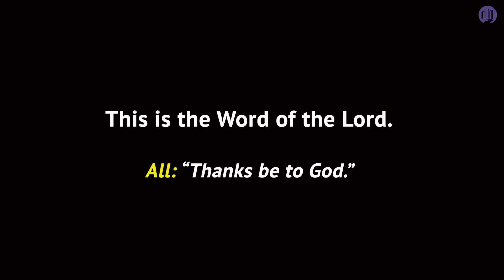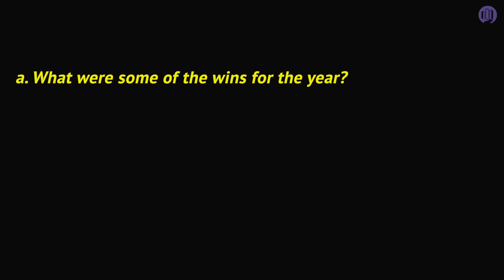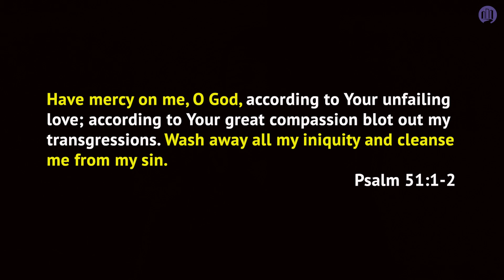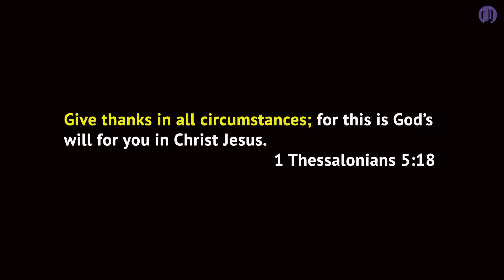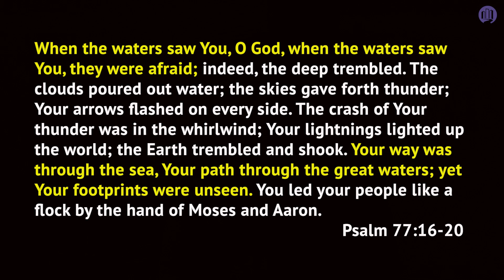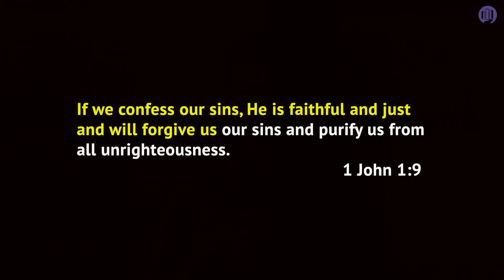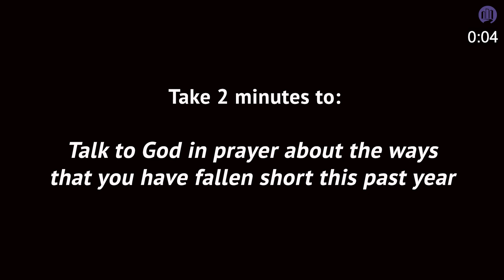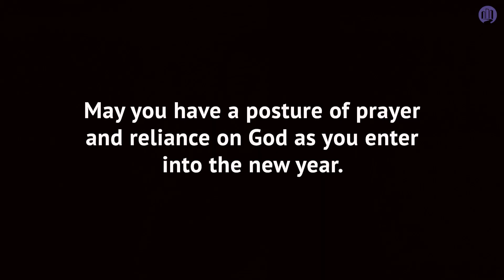Community City Church Sermon, 12/31/23, New Year’s Eve Reflection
Stream the sermon message from this week at Community City Church. We do invite you to join us for in-person church services every Sunday at 10am so that you can enjoy the entire church service and engage in deeper community with others. We meet on Sundays at 150 Cross Street, Malden, MA.

Fill out a Connect Card so that you can get to know us better!

Interested in Giving to Community City Church so that we can reach people with the Gospel?